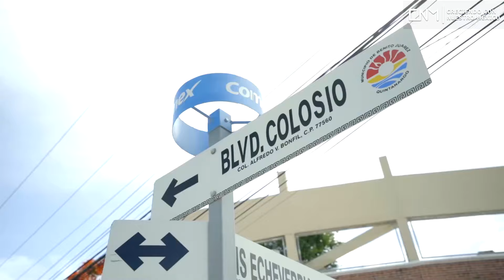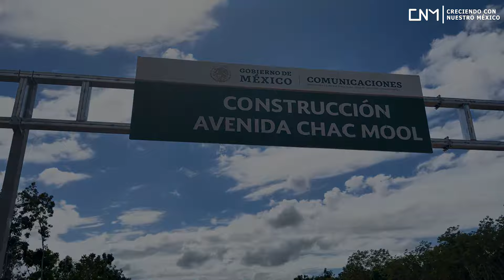Tercera obra prioritaria de Cancún concluye, Avenida Chac Mool abre al público en Quintana Roo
¡Entérate!
Datos del video:
Avenida Chac Mool abren al público. // 00:00
2 obras más concluirán en el primer semestre del 2024. // 09:39

Los 1,554 km del tren Maya, estarán en funcionamiento en junio del 2024, servicio de pasajeros.

✅Música YouTube.